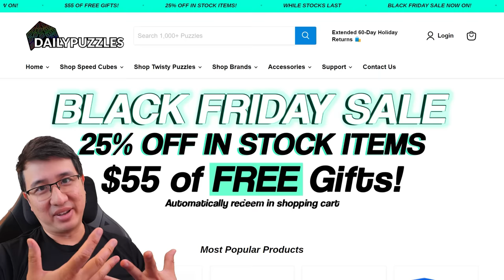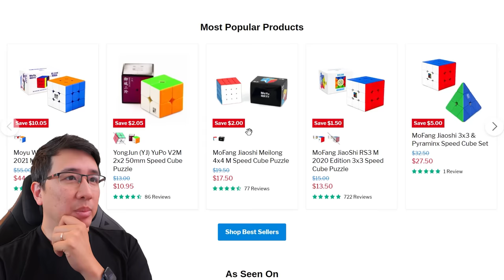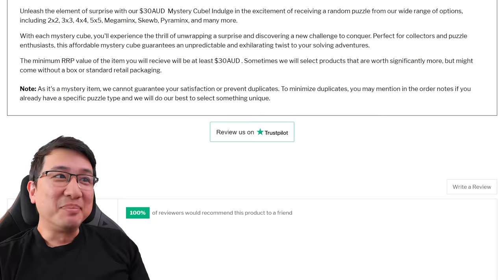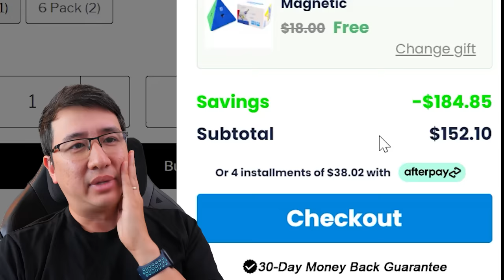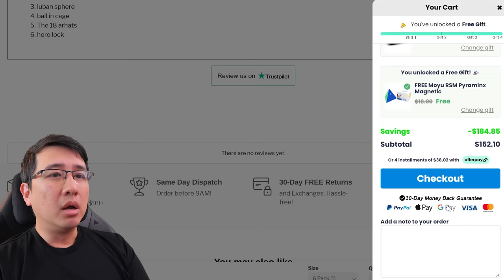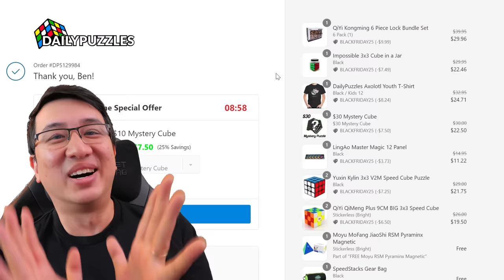I FOOLED Daily Puzzles on BLACK FRIDAY 😈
Pulling a prank on your Sponsor is a good idea... right?
✅ Up to $55 of bonus gifts with your order